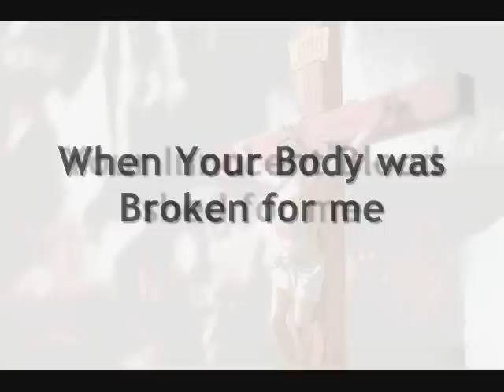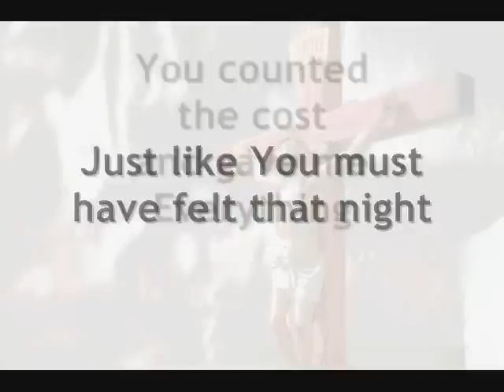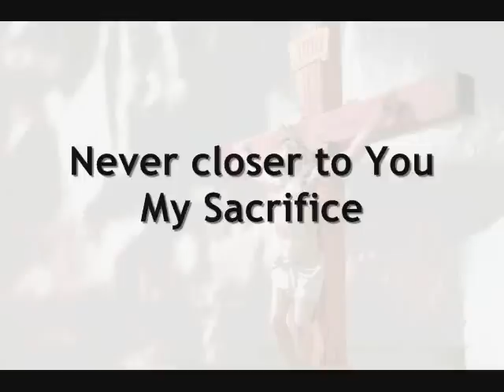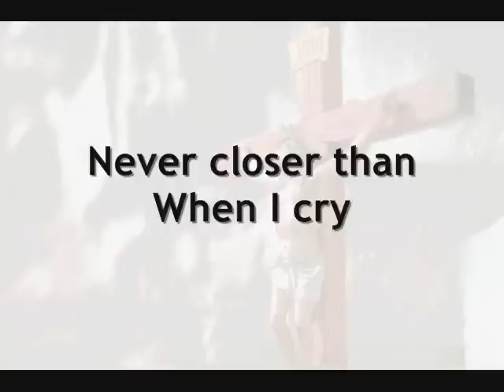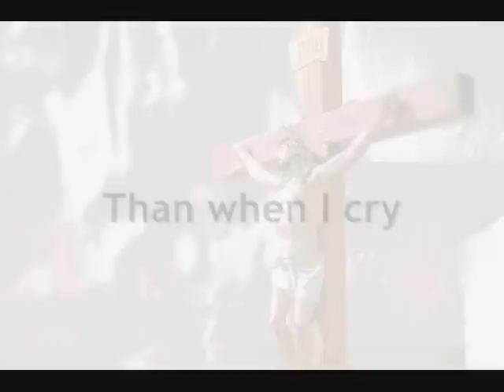Never Closer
This song is dedicated to all my friends, and to those who suffer with pain, depression, grief, loss, and. well LIFE!

The story of this song is that I was suffering with back pain, and had been hobbling around with the help of my back brace for about five days. In the midst of this, my son Brandon gave me some perspective during a conversation we had. A couple of days later, this song was born. It has been such a blessing to me to feel useful in writing this while I was in such pain, and even though I couldn't sit for hours this weekend to work on it, I got a good framework and this morning I spent four hours finishing it. Thankfully my back feels a lot better and I am giving all the praise and glory to God! Thanks for listening! By the way, guess what? As I was putting together this video, I got up from the computer and slipped hurting my back and other various parts in the process. a great reminder of the pain...♥Kathy K
Verse One
Thank You for the pain
That brings You to my mind again Jesus
And thank You for the tears
Just like the ones You cried
When Your body was broken for me
Your innocent blood shed for me

Chorus
And I've never felt closer to you than when I cry
Never closer than when I ask why?
Never closer than when I cry
Never closer to You my sacrifice
Than when I cry

Verse Two
Thank You for the burdens
You carried so much more Jesus
And thank You for the fear
Just like You must have felt that night
You counted the cost and gave me everything
You traded Your crown to wear my sin

Bridge
I know Your sorrow
was great as You prayed
That your sweat fell like blood to the ground
When You asked for the cup
To be taken from you
And Your enemies gathered around
You said the words I want to say
When I'm surrounded by the pain
Father Your will not mine.

Chorus
Your will not mine.